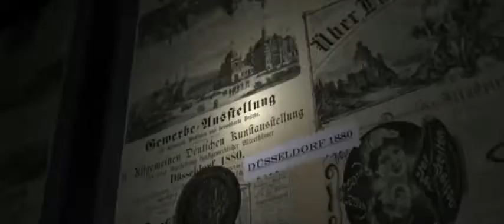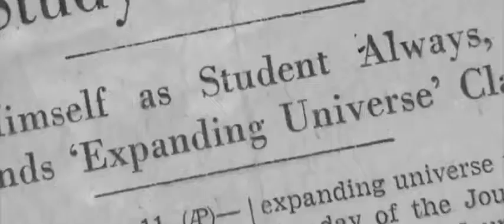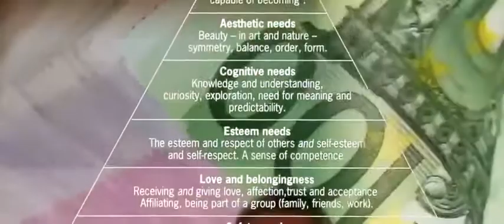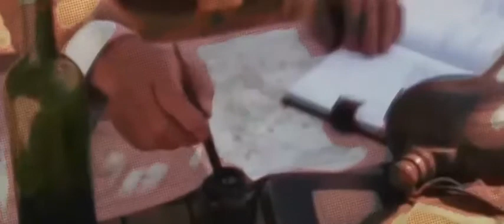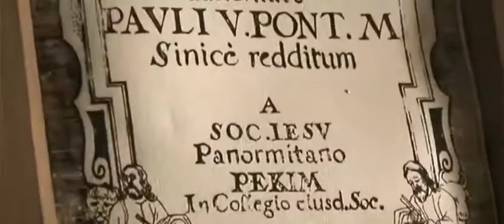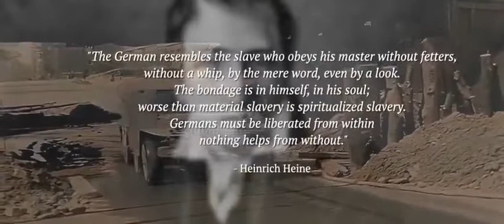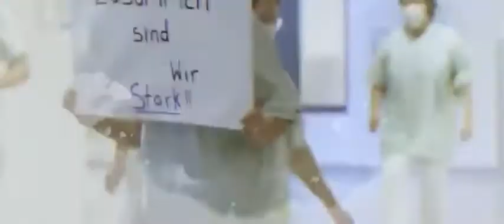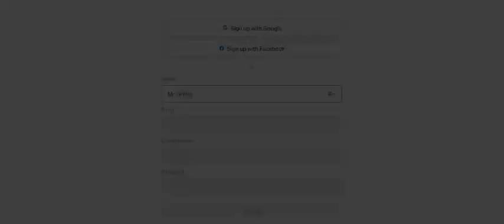Ukradnuté dejiny ľudstva - Odhaľovanie závoja podvodu časť 2 - Zničenie starého sveta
Čo naozaj vieme o našej minulosti ?
Trpíme kolektívnou stratou pamäti ?
Existovala technická vyspelá zjednotená civilizácia na Zemi pred menej ako 500 rokmi ?
Akú úlohu zohrali svetové veľtrhy pri zavádzaní zabudnutej technológie ?
Prečo sa zrazu ľudské poznanie explodovalo v 19. storočí ?
Niekto tajne zničil pozostatky starého sveta pod zámienkou dočasnej expozície !
Nič nie je také, ako sa zdá, je čas, aby sme znova sa spamätali a zdvihni závoj klamu !